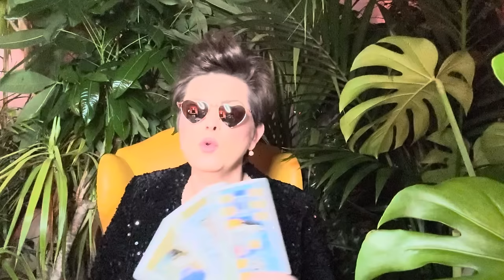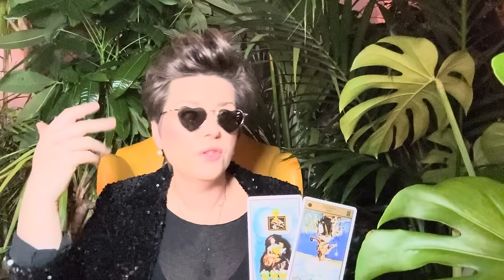PREVIEW 2024 ✴︎ JUNGFRAU ✴︎ ♋︎ ✴︎ JAHRESVORSCHAU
Intuitive Tarot Jahreslegung  2024 für das Sternzeichen JUNGFRAU

 ! ! !  ACHTUNG  ! ! !